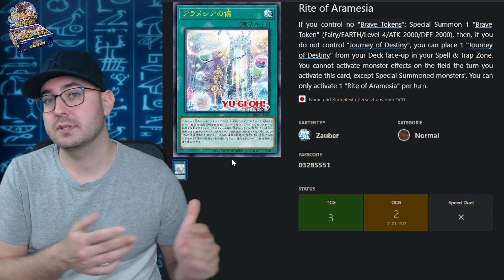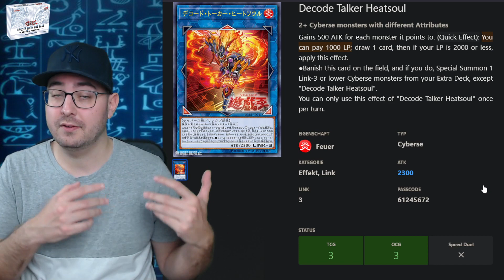Yu-Gi-Oh! Diese BROKENEN KARTEN erwarten uns 2022!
0:00 Einleitung
3:55 Wandering Gryphon Rider
5:30 Dracoback the Dragon Steed
8:22 Dharc the Dark Charmer, Umbral
10:01 Guardian Chimera
12:36 Dark Master of Chaos
13:47 Lubel on the Searing Dragon
14:54 Mirrorjade the Iceblade Dragon
17:42 Crystal Beast Rainbow Dragon